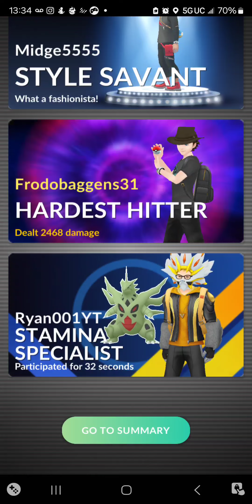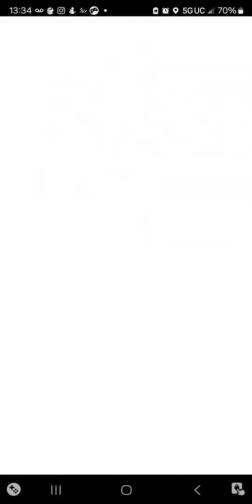Blacephalon raid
pokemon go has release 2 ultra.beast raids this week Blacephalon and Stakastaka. players like myself are jumping on this raid like a trampoline